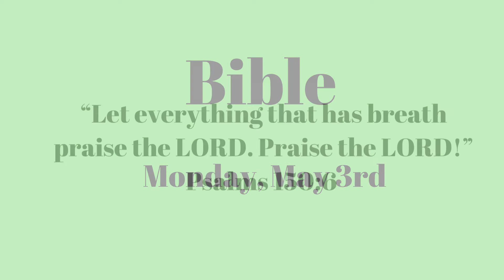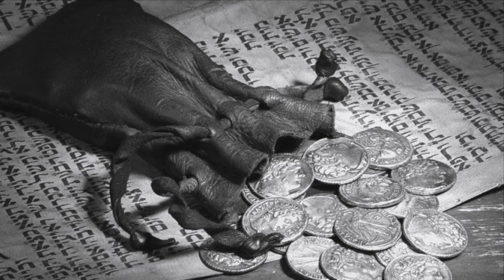Bible (Jesus Arrested)